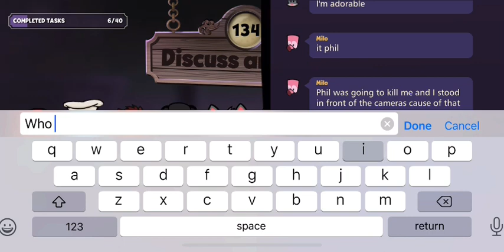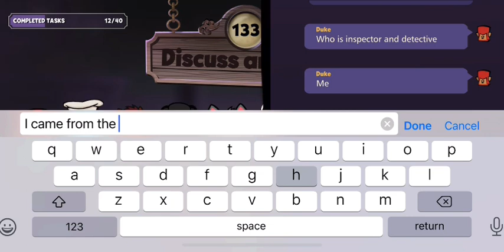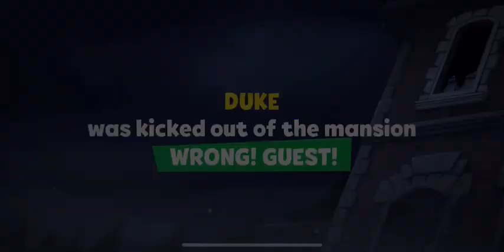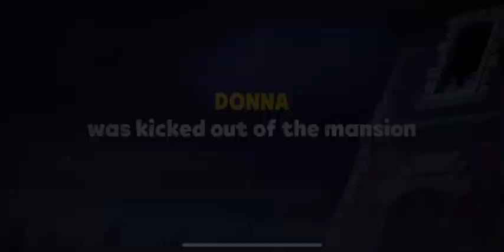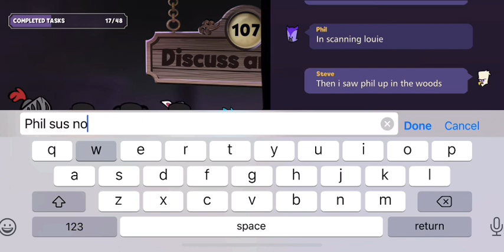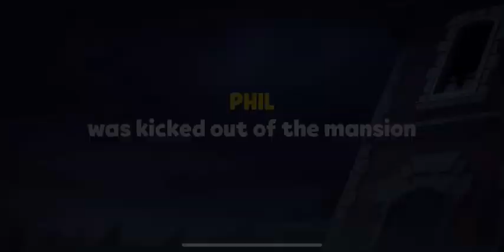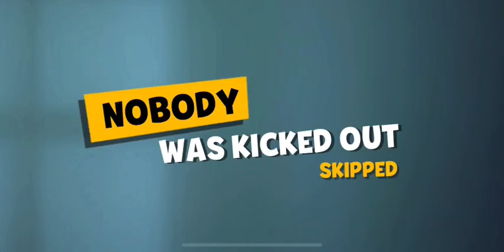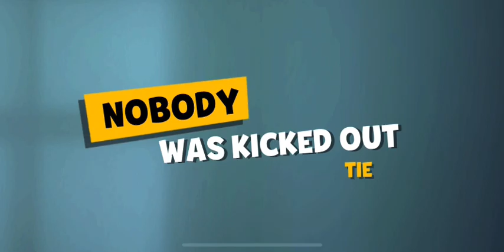Suspects Mystery Mansion Gameplay Part 11 | Intermediate Mode Gameplay (iOS)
Yo have been invited to solve a murder mystery at the mansion!

Play online with other 9 real players as you try to solve the mysterious murder. Perform investigative tasks to get closer to finding the killers identity. But be careful, this will be no easy task: the killers are among the group and will stop at nothing to "kill the i investigation"!

Between rounds, you and other players will discuss who the killers might be. Everyone is a suspect in this social game of deduction. Discuss live with other players using the integrated voice chat feature. Where was the body? Where were they? What task did they perform? Who were they walking with? Who was acting suspicious?

After discussion, the game will ask you to vote. Vote with your gut to evict the suspect from the mansion. But be careful if you suspect another innocent guest and vote them out of the mansion, you will be helping the killers win the game!

You can either choose to play the game with your closest friends, or with other players a similar skill level, that the game will determine for you.